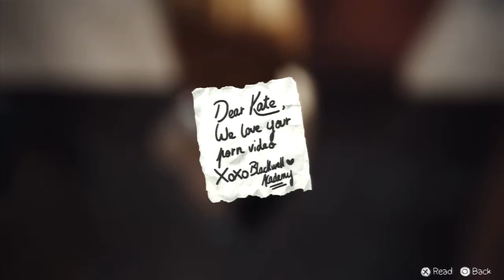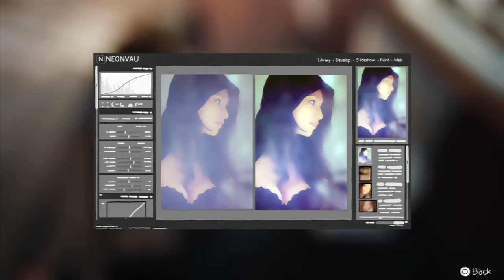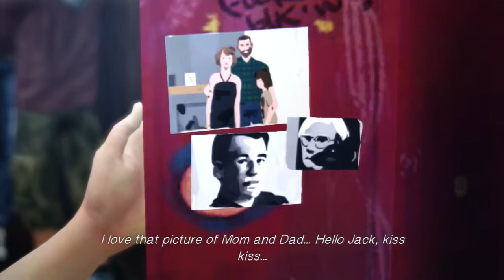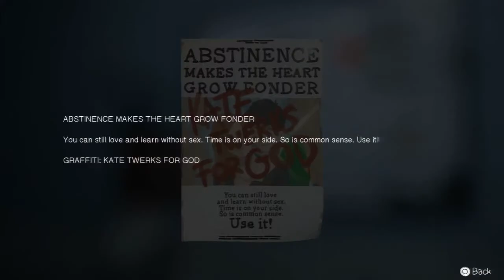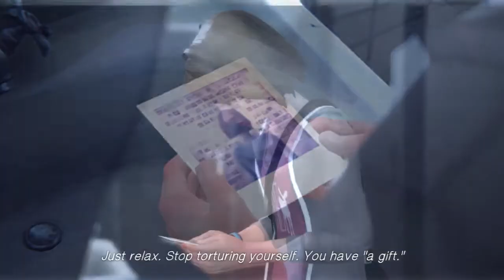Let's Play Life Is Strange Part 1 - Chapter 1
Random playthrough ftw